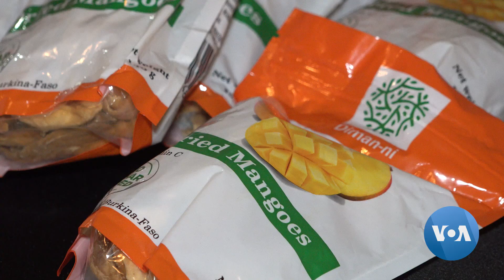LE MADE IN BURKINA A LA CONQUÊTE DU MARCHÉ AMÉRICAIN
A l’initiative du Conseil Supérieur des Burkinabè de l’extérieur de la zone Sud des USA, un forum économique et culturel de la diaspora du Burkina aux États-Unis a été organisé du 20 au 23 juin derniers dans la ville texane de Houston. Comment attirer des investisseurs dans les deux pays? Quels types d’échange commerciaux possibles? Autant de questions qui étaient au centre des trois jours d’échange dont l’objectif était de promouvoir la culture burkinabè et créer des opportunités d’affaire entre la ville de Houston et le pays des hommes intègres. Un reportage signé Arzouma Kompaoré.